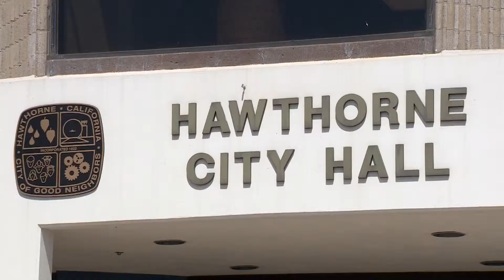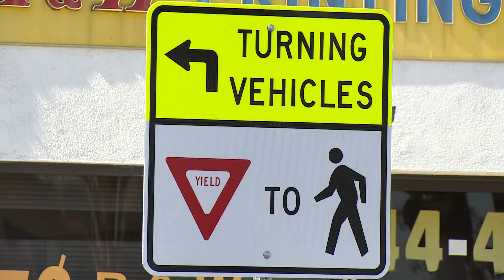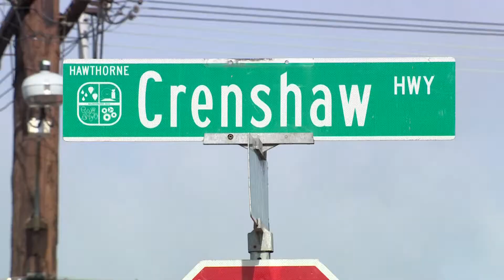Council Recap (May 12, 2015 Edition)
Here's a quick recap of what happened in the City Council meeting of May 12, 2015.